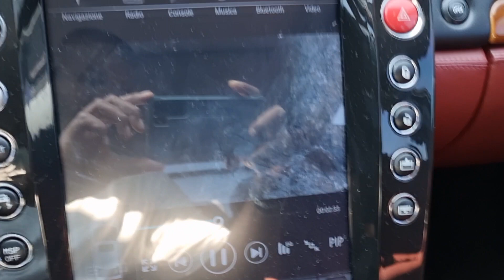Maserati Quattroporte GTS 2006 - Cod.BRMS888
Città: Cuneo
NOLEGGIO – Maserati Quattroporte GTS
Maserati Quattroporte GTS (2023)

(Cod.BRMS1000)

La Maserati Quattro Porte è una 5 posti che semplifica lusso, sofisticatezza e prestazioni.

Incorpora un motore V8 con doppi turbocompressori di fabbricazione Ferrari, rendendola una perfetta fusione di eleganza e potenza.

# Luxury rent – Car Rent – Italian car rent – Noleggio auto di lusso – Noleggio macchina di lusso – noleggio macchina sportiva – noleggio maserati – rent maserati Ghibli

SOLO NOLEGGIO

Contatto commerciale PAOLO CAMACHO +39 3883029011